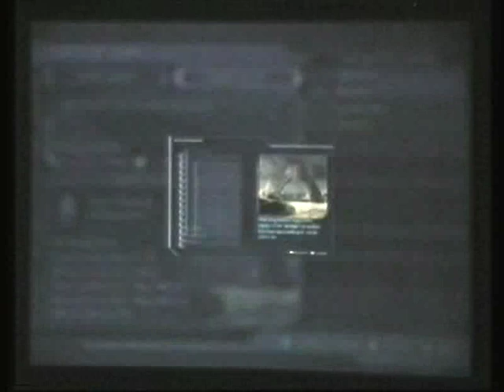10 TS Aufstieg TosTomSliSan avi mpgDra avi